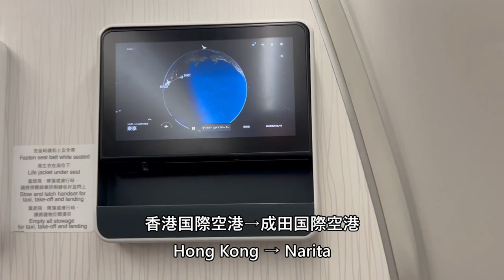【成田空港着陸】CX524便、香港国際空港→成田国際空港 Final approach to Narita International Airport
2024年8月12日、キャセイパシフィック航空524便、香港国際空港→成田国際空港Airbus A350-900(B-LQA)より撮影した成田空港着陸の映像です。

Cathay Pacific Flight 524 landing at Narita Airport on August 12, 2024, from Hong Kong International Airport to Narita International Airport Airbus A350-900 (B-LQA).

Everyday Update!